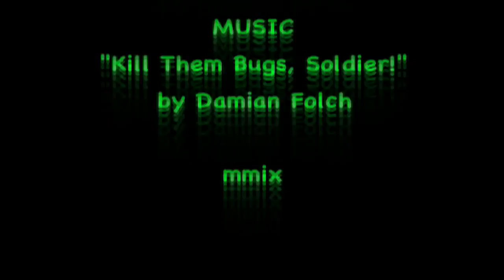Kill Them Bugs, Soldier! -- by Damián Folch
"Kill them bugs, soldier!"... the endless war.

Animation and music by Damián Folch